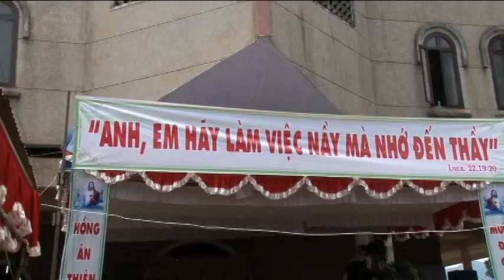VTS 01 5 KỶ NIỆM THỤ PHONG LINH MỤC TẠI THÁNH ĐƯỜNG TÂN PHÚ DI LINH 2016 ( 5 )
KỶ NIỆM LỄ THỤ PHONG LINH MỤC TẠI THÁNH ĐƯỜNG TÂN PHÚ, DI LINH 2016 ( 5 )